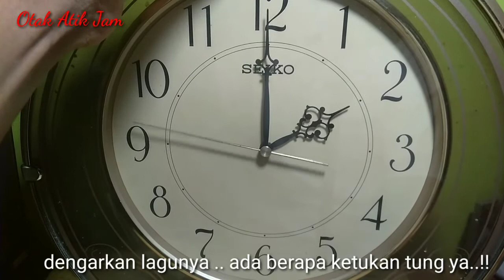DUNGnya EROR?begini Cara Atur Jam Dinding Melodi berbunyi Lonceng dengan mudah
Cara atur Jam Dinding Melodi berbunyi Lonceng dapat anda lakukan sendiri dengan mudah.
Anda dapat mengikuti video ini yaitu Cara atur melodi jam dinding atau cara atur lonceng jam dinding ini.
Mudah mudahan video ini bisa membantu teman teman baik yang hobi Otak Atik Jam maupun yang ingin tahu Cara Membetulkan Jam Dinding sendiri dirumah.
Untuk Vidio selengkapnya silahkan simak video ini.